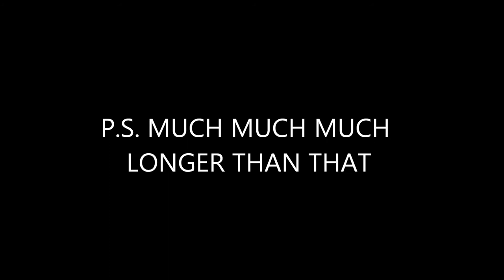Minecraft Longest Railway Trailer